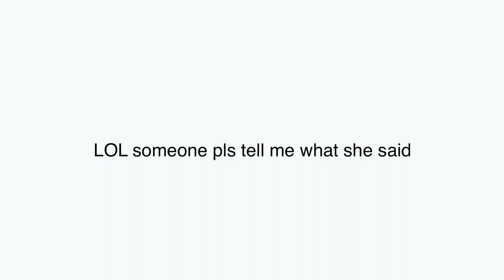HALLOWEEN weekend in my life vlog | drive-in movie & getting my new puppy!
hey this is my halloween weekend vlog! i went to a drive-in movie and got my new puppy! other things happened of course... like crashing my car op-
anyways, i hope you guys enjoyed! lmk what other videos you wanna see :)

snap: @laurin_hwang

my clothes!